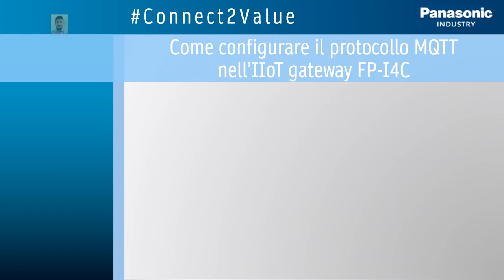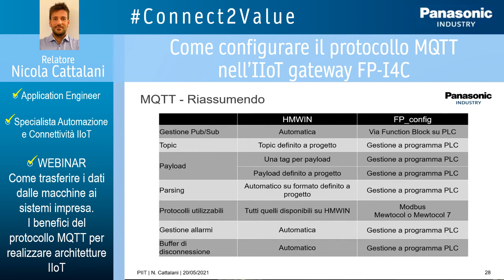Connect2Value Webinar 2-3 Come configurare il protocollo MQTT nell’IIoT gateway FP-I4C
"Video ""pillola"" del Webinar ""Come trasferire i dati dalle macchine ai sistemi impresa. I benefici del protocollo MQTT per realizzare architetture IIoT"".
Giornata 2 - intervento 3: Nicola Cattalani ci parla di ""Come configurare il protocollo MQTT nel IIoT gateway FP-I4C - Come far scendere l'MQTT in campo"" :
- Introduzione: connessioni disponibili
- Configurazione delle connessioni
- Configurazione MQTT
E' possibile richiedere il video completo del webinar scrivendo a: